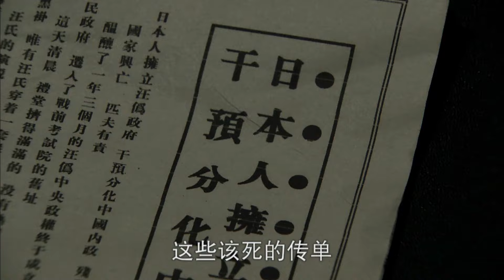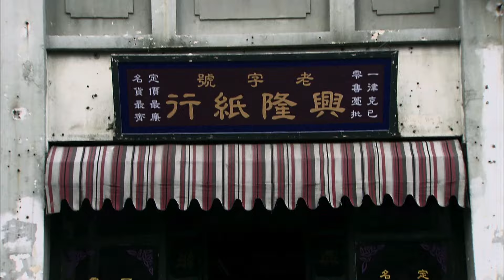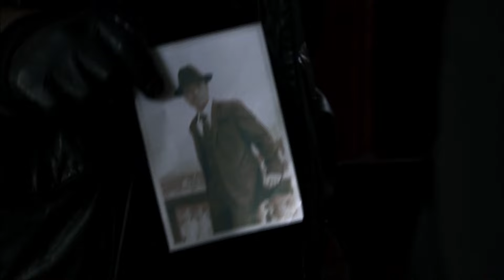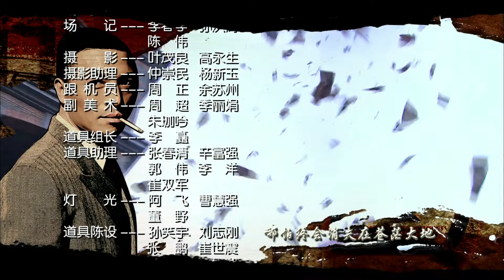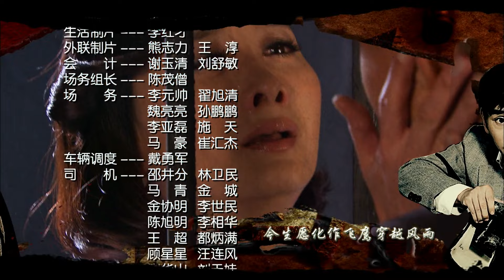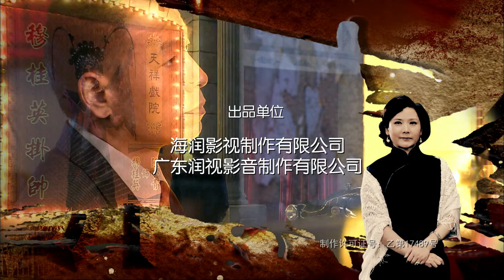【ENG SUB】断箭21丨七七事变爆发！上海滩龙帮三兄弟联合女戏子陆小青制造事端，共同抗击外敌入侵！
剧情介绍：
1937年，“七七事变”爆发，北京沦陷，日本全面侵华。日军既占北京，再图上海。狡猾的日本特务在三井带领下已经开始在上海滩悄然渗透，大家族龙家自然成了日本特务的重点渗透目标。三井利用女戏子陆小青（陈德容饰）制造事端，迫使整个龙家掉进了日军特务早已设计好的圈套中。龙家大弟子达文秀（王挺饰）智勇双全，潜入汪伪政府警察署，暗中瓦解日本侵华势力和营救进步人士，龙家二弟子胡双南（王伟光饰）鲁莽草率，被日本特务诱逼加入76号，成为汉奸；龙家三弟子武朝元（刘言语饰），被军统吸收，荒淫腐败，贪赃枉法。
面对国难、家难，儿女情、兄弟情，达文秀一方面积极抗日，另一方面全力拯救胡双南和武朝元。然而，丧心病狂的胡双南为达目的，绑架和杀死无辜百姓，最终被达文秀击毙。武朝元因公报私囊，被国民党军统赐死于自己的寓所。为了抗日，最终达文秀也没能和心爱的小青姑娘在一起。